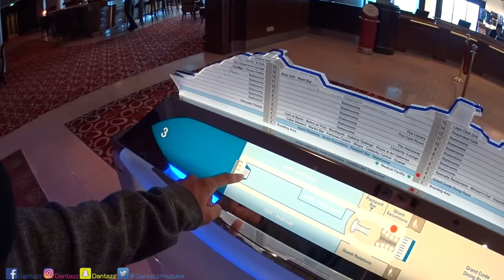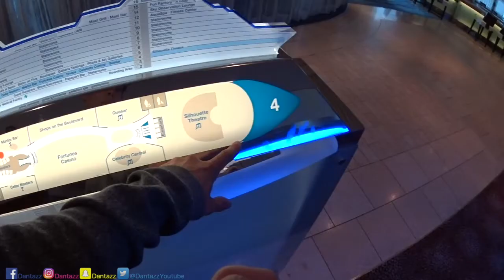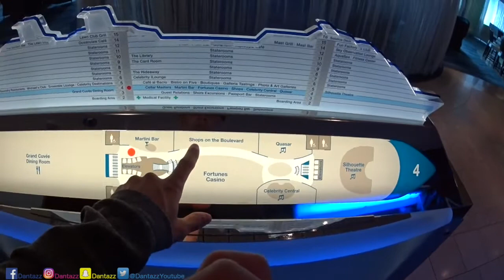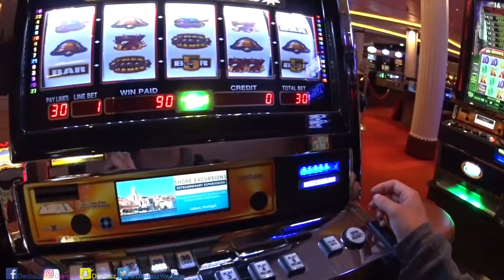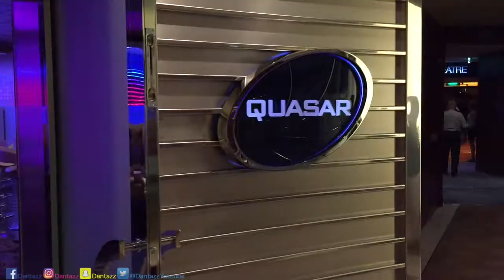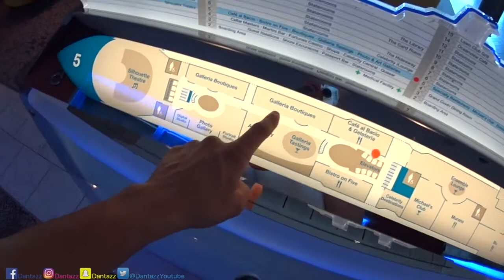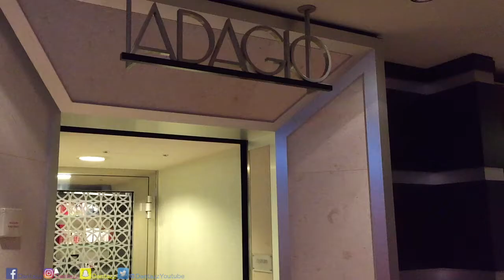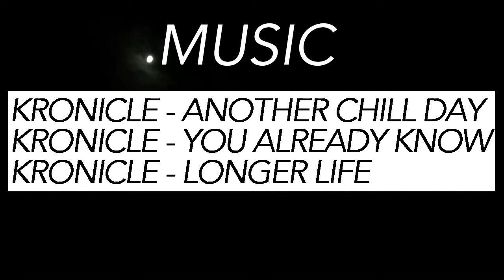VLOG - IL Y A UN CASINO DANS NOTRE BATEAU !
Aujourd'hui je vous est montré l'étage 3, 4, et 5 du bateau de croisière. Dans les prochaines journées en mer je vais continuer la petite visite guidée !

Merci 1000x pour votre support sans vous, je serais rien !

► Liker
► Commenter
► Partager